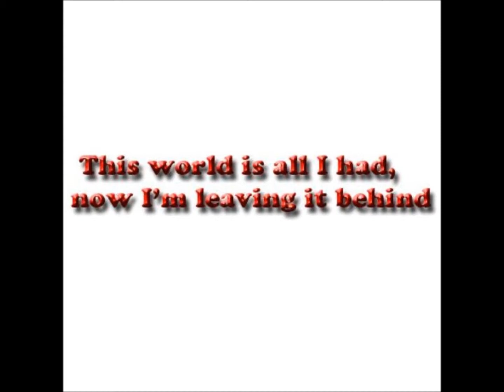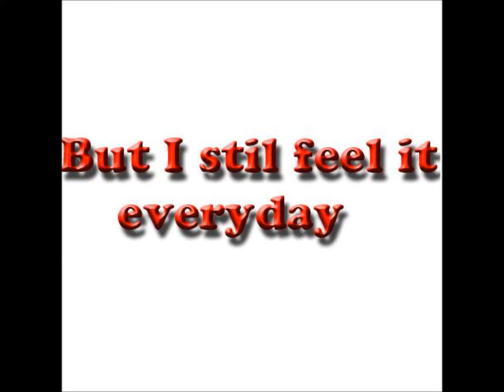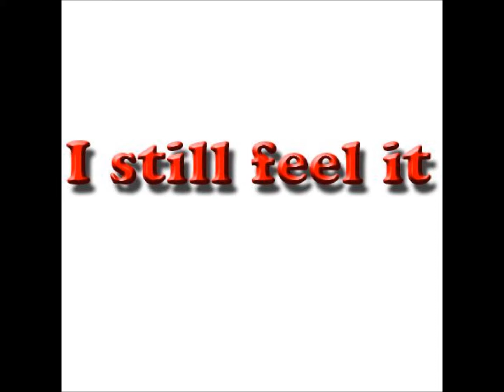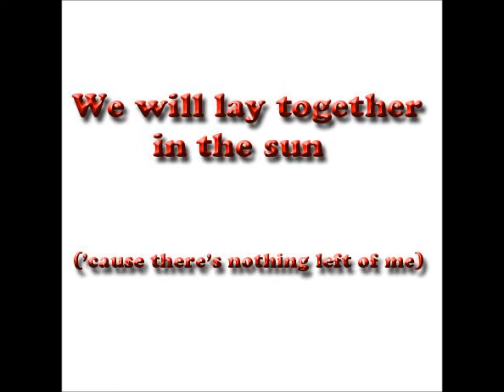Illusions - Glaciers w/ Lyrics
This is the song Illusions off of Glacier's album Of Mountains and Monuments.